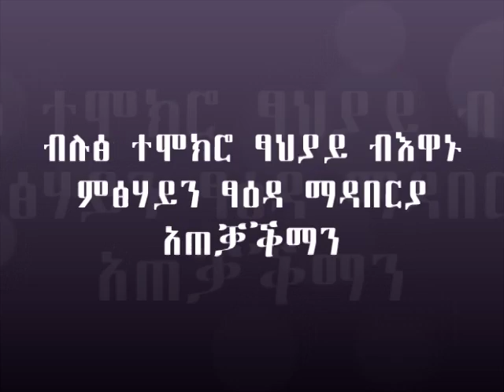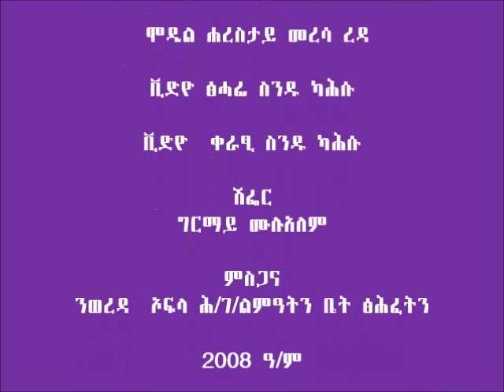Ofla_Wheat top deressing